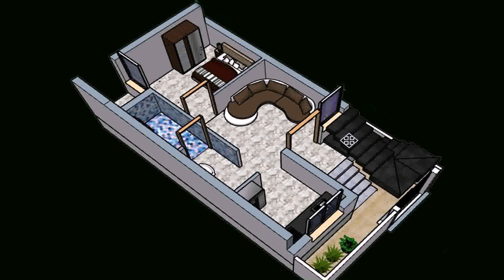House Plan Small Budget